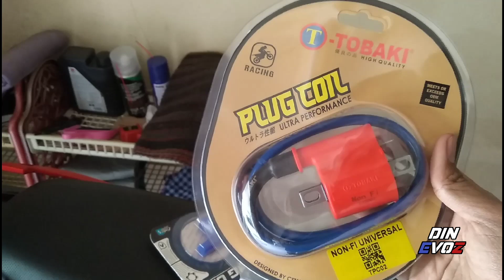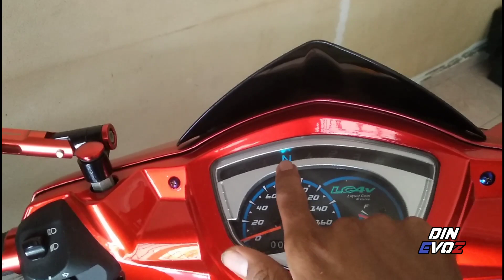AKU TRY BARANG BARU PULAK | SI EVO Z BERSEMANGAT